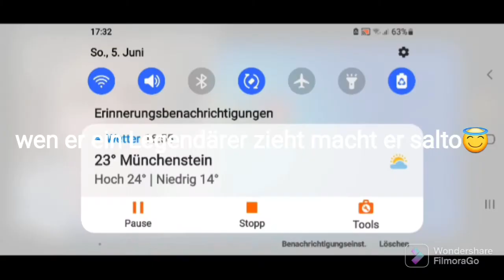10 Arten von Brawl stars spielern😄|Yokuta brawl stars Deutsch